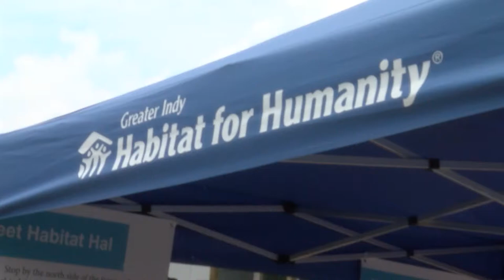Pohlen-Mavunga and Larkins Join Habitat For Humanity Build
On Wednesday, Jeanette Pohlen-Mavunga and Erlana Larkins participated in a Habitat for Humanity build at the Indiana State Fairgrounds.